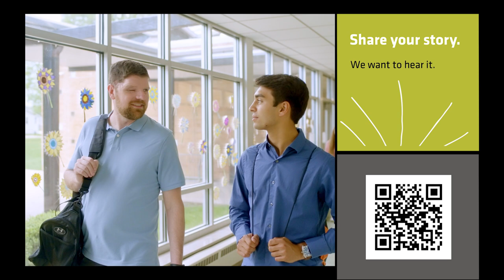DAV - Share Your Story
Your voice can impact the lives of other veterans in profound ways! Whatever your story, it can empower other veterans to overcome the challenges they face.